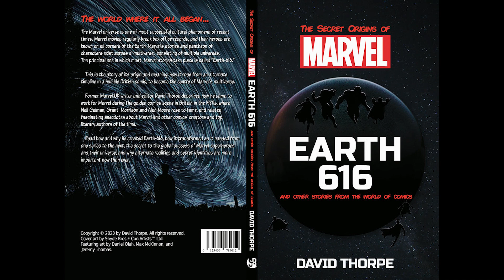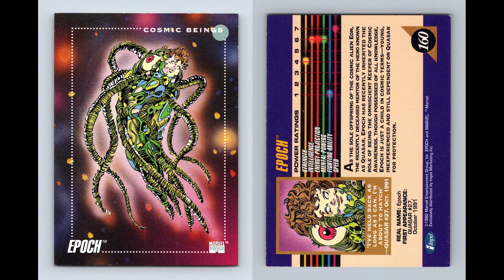The Origin and History of Marvel's Epoch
**Title: Unraveling the Mysteries: The Origin and History of Marvel's Epoch**

In the vast expanse of the Marvel Universe, amidst cosmic wonders and celestial beings, there exists a character shrouded in mystery and enigma – Epoch. Let's embark on a journey to uncover the origins and delve into the intriguing history of this captivating Marvel entity.

Epoch made her first appearance in "Quasar" Vol. 1, #26 in 1991, created by writer Mark Gruenwald and artist Greg Capullo. As the daughter of Eon, the cosmic entity tasked with safeguarding the universe, Epoch inherited immense power and a crucial responsibility – to oversee the evolution of sentient life forms across the cosmos.

As a cosmic entity, Epoch possesses vast cosmic awareness and the ability to manipulate time and space. Her role extends beyond mere observation; she actively intervenes in pivotal moments to guide the progression of civilizations and ensure cosmic balance.

Throughout her appearances in Marvel Comics, Epoch has been involved in numerous significant storylines. From aiding heroes like Quasar and the Avengers in their cosmic endeavors to confronting cosmic threats such as the Annihilation Wave and the Universal Church of Truth, Epoch's presence has left an indelible mark on the Marvel Universe.

One of her most notable contributions was in the "Operation Galactic Storm" storyline, where she played a crucial role in resolving the Kree-Shi'ar War, showcasing her diplomatic prowess and strategic acumen.

Over the years, Epoch's character has evolved, with writers exploring different facets of her cosmic nature and expanding her role within the Marvel Universe. While she remains a relatively enigmatic figure, her interactions with other cosmic entities and her impact on cosmic events continue to shape the fabric of reality.

Despite not being as widely recognized as other cosmic entities like Galactus or the Celestials, Epoch holds a unique place in Marvel lore. Her influence extends far beyond individual storylines, touching upon the very essence of cosmic order and the interconnectedness of all life in the universe.

Epoch stands as a testament to the boundless imagination of Marvel Comics, embodying the grandeur and complexity of the cosmic landscape. As she continues to weave her way through the tapestry of the Marvel Universe, her presence serves as a reminder of the infinite possibilities that exist beyond the stars.